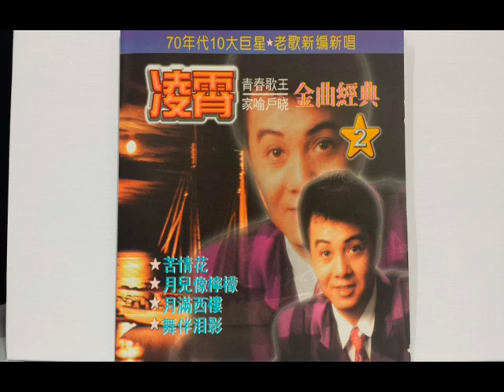Lin Xiao 凌霄 CD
苦情花
月兒像檸檬
月满西楼
舞伴淚影
希望在明天
春來人不來
星夜的離别
尋夢園
白云
秋風
春之花
男人的眼淚
爱的蓓蕾
桃李爭春
快樂的歌手
故鄉
珍重吧爱人
心里有個你